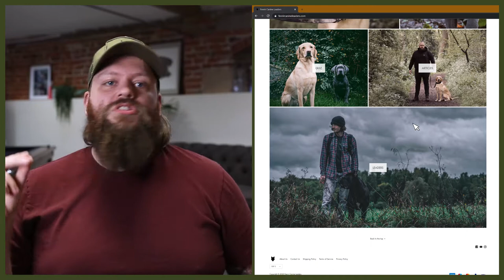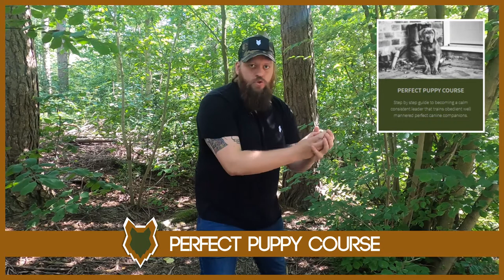GREAT DANE HISTORY DEEPDIVE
GREAT DANE HISTORY DEEPDIVE. The Great Dane as a breed has a rich history. Learning about the history of a breed that you may bring into your home is important as it can help you decide what is right for you and your family.

These videos are made and aimed at adults in a stage of their life to purchase or adopt a dog, we want to help them choose the right breed and become excellent canine leaders to help end the number of dogs that end up in shelters.